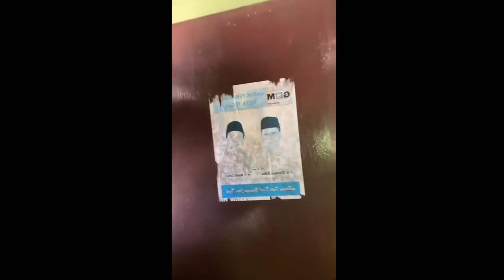KATAK BHIZER DI TANTANGIN BOCAH JAWA TENGAH 😱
tik tok viral terbaru jungle dutch remix full bass 2021